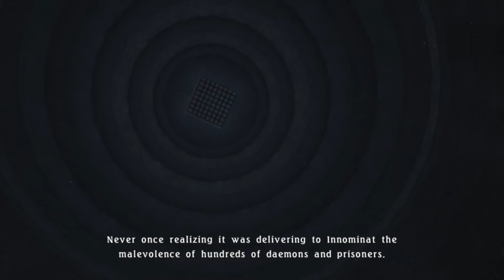Tales of Berseria Part 25: MAKING PRISON A HOME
It's like one of those house flipper shows, except it involves killing demons.